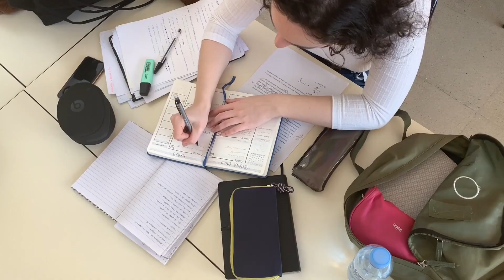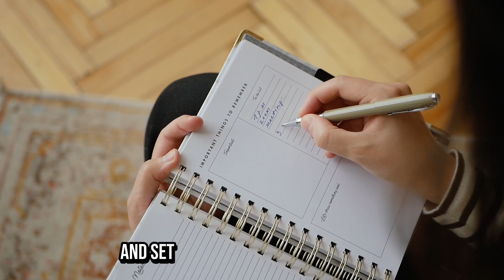Ayanokoji's White Room Routine For Students (99% Of People Can't Do This)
Today I'll be sharing ayanokoji's white room routine but for students.